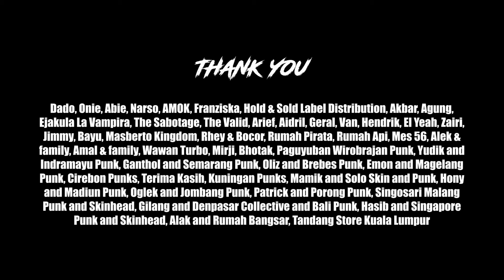Still Wrecked - Hardcore Punkband Heckler touring Southeast Asia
Photographer Eleni Kougionis filmed her friends from Hardcore Punkband Heckler on their latest Southeast Asia Tour. She also revisited some punks which she met in 2015 for the first time when she made a photo-reportage about the Indonesian punk scene.

THANK YOU: Dado, Onie, Abie, Narso, AMOK, Franziska, Hold & Sold Label Distribution, Akbar, Agung, Ejakula La Vampira, The Sabotage, The Valid, Arief, Aidril, Geral, Van, Hendrik, El Yeah, Zairi, Jimmy, Bayu, Masberto Kingdom, Rhey & Bocor, Rumah Pirata, Rumah Api, Mes 56, Alek & family, Amal & family, Wawan Turbo,  Mirji, Bhotak, Yudik and Indramayu Punk, Ganthol and Semarang Punk, Oliz and Brebes Punk, Emon and Magelang Punk, Cirebon Punks, Kuningan Punks, Mamik and Solo Skin and Punk, Hony and Madiun Punk, Oglek and Jombang Punk, Patrick and Porong Punk, Singosari Malang Punk and Skinhead, Gilang and Denpasar Collective and Bali Punk, Hasib and Singapore Punk and Skinhead, Alak and Rumah Bangsar, Tandang Store Kuala Lumpur